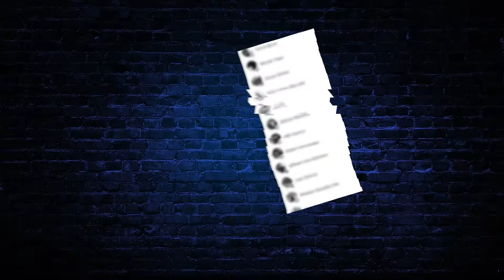CEFERIN CARGA CONTRA FLORENTINO QUERIA SUPER LIGA Y LUEGO FICHAR A MBAPPE POR 180 M